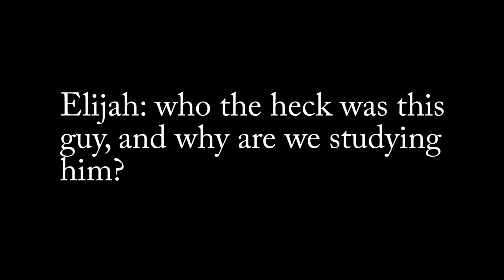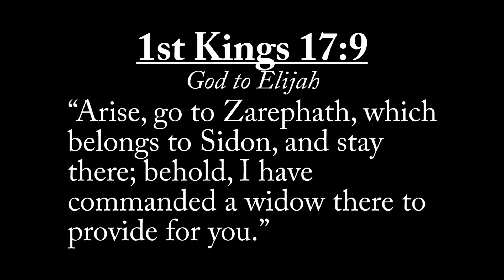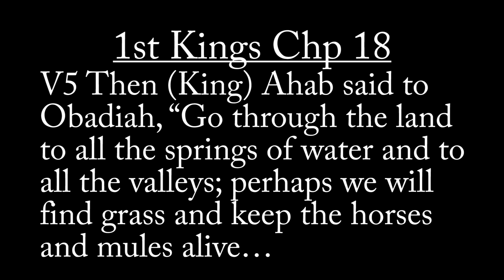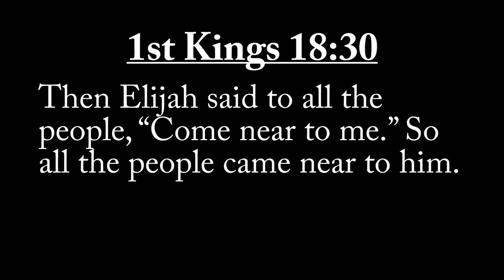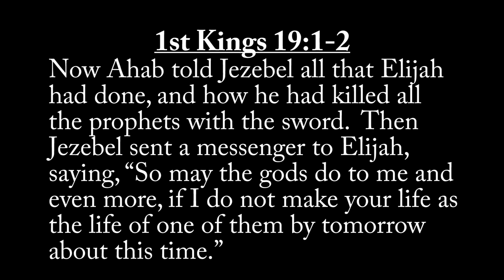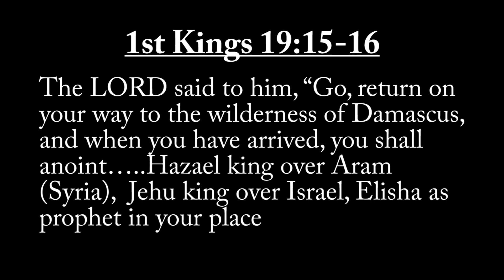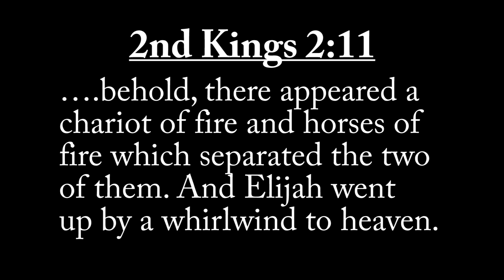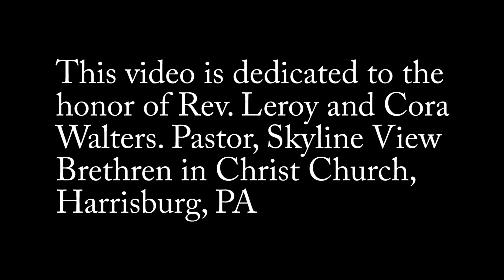Elijah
Biblical teaching on the Old Testament miracle working Prophet Elijah

Men's Discipleship
who is the father of prophet elijah in the bible
what happened to the prophet elijah in the bible
bible verse elijah and the prophets of baal
who is elijah in the bible prophet elijah in the bible summary
prophet elijah bible story
who is elijah in the bible prophet elijah in the bible
bible prophet Elijah
bible verses elijah prophet